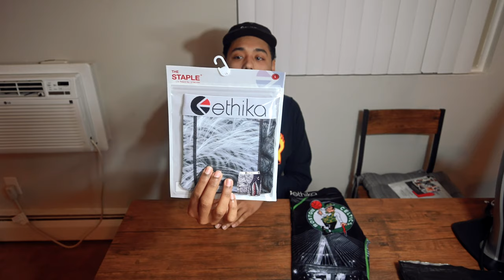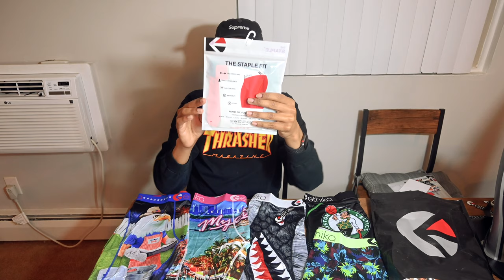I Spent $150 On Boxers Was It Worth It ? PART 2 (6 Ethika Items Unboxing)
Welcome back to the channel did the first PSD VS Ethika unboxing video and got a lot of good reactions, so I said let's try it again. The difference this time is we are doing 6 Ethika & next video will be 6 PSD. The question i get the most is which brand do I like more & i'll have to say i like the PSD band more, but they are both really similar. Another thing to point out as i like the band from PSD better I think Ethika fits me perfect. I wonder what you guys think do you like one brand more than the other ?